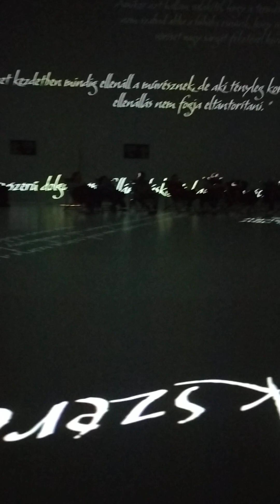Van Gogh Budapest 😍❤️💯 Must see 😎 Magical Experience 🏆